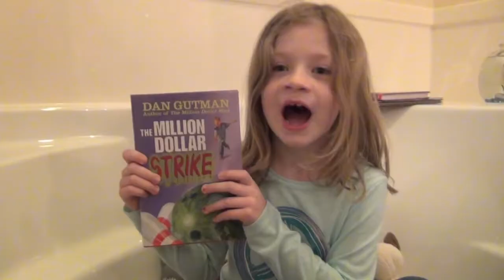Extreme TUB Makeover